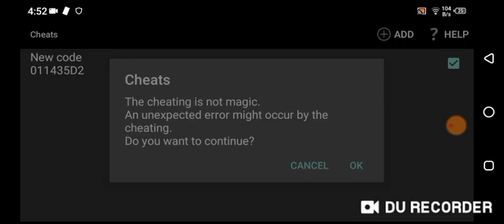X-Men Mutant Wars (GBC) Level 3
Used infinite hp cheat